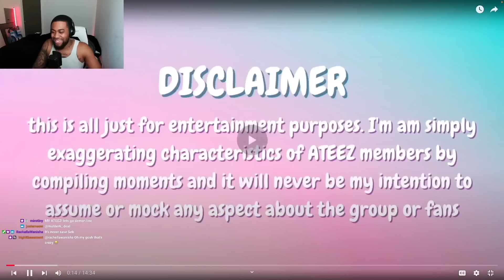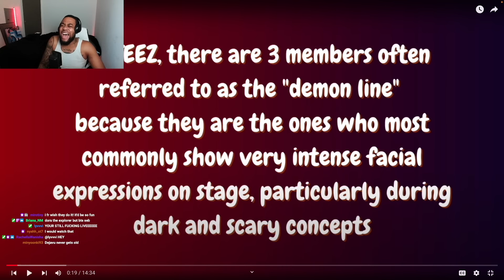The ATEEZ Demon Line NEEDS TO BE STOPPED!